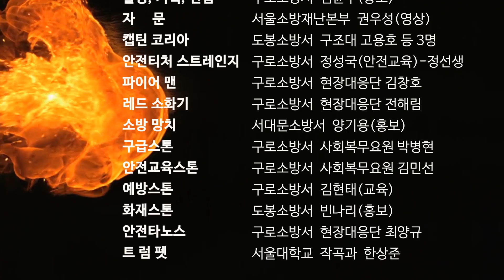[어벤져스] 119 인피니티 안전스톤을 찾아라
[어벤져스 패러디] 서울소방 세이브벤져스

- 캡틴코리아, 안전티쳐스트레인지, 파이어맨
- 레드소화기, 소방망치, 안전타노스

대한민국의 안전을 위해!